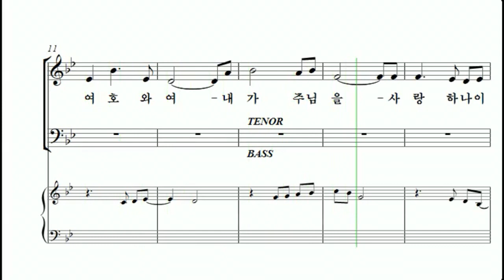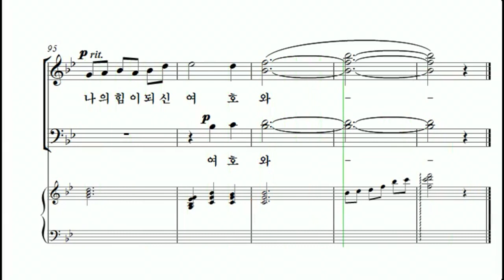[중앙아트] 중앙성가 37집 02.나의 힘이 되신 여호와여 - 베이스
02.나의 힘이 되신 여호와여 - 신보미

2018 획기적 세미나에서 처음으로 선보였습니다.